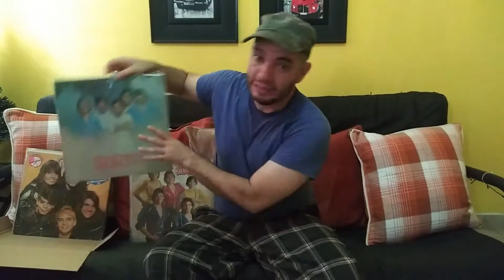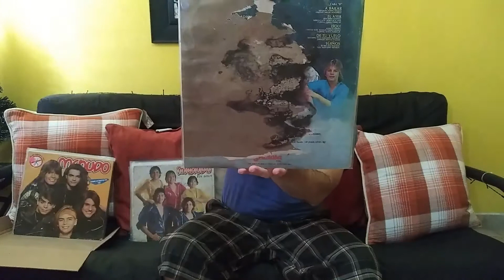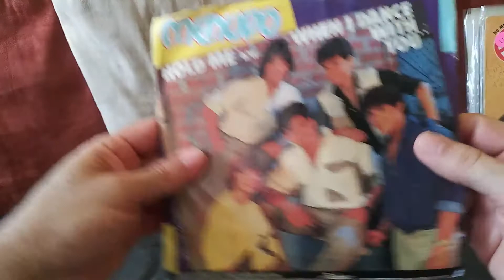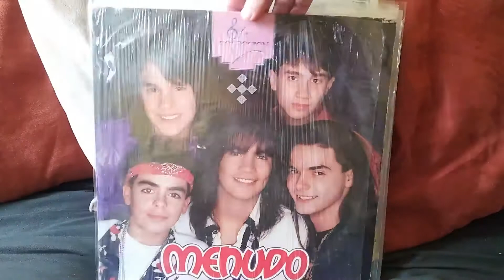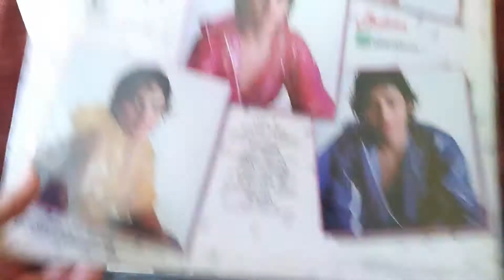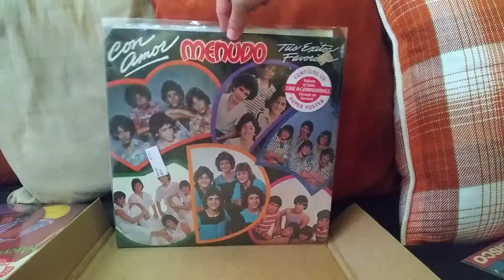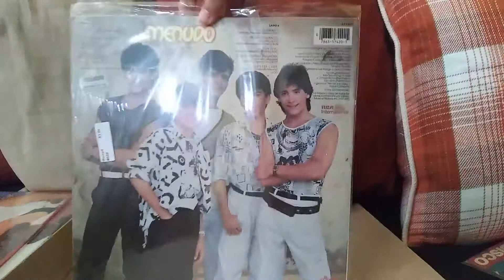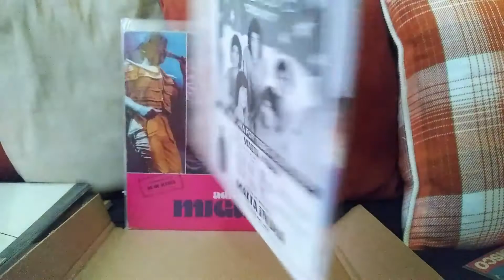Menudo Discografia segunda parte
Discografia de Menudo segunda parte.